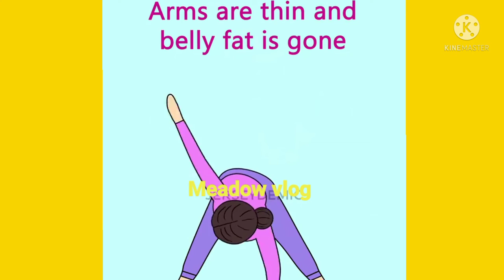100 X EVERY DAY !@meadowvlog872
100x every day exercise  ur Arm thin and bellyfats gone@meadow vlog